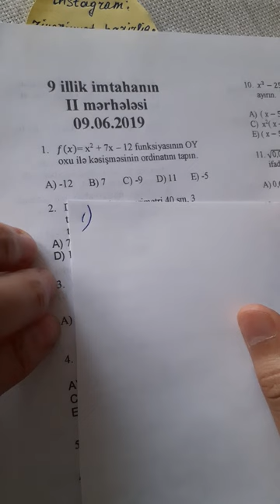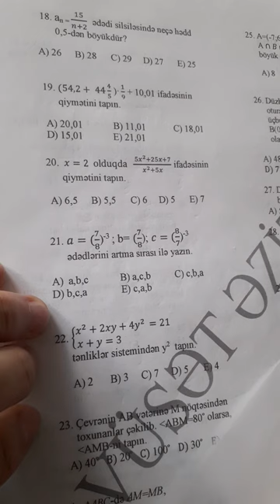Riyaziyyat 9-cu sinif.Buraxılış. 09.06.2019.